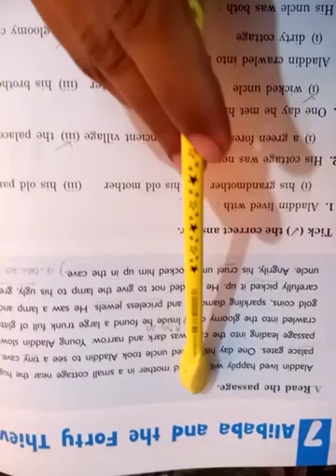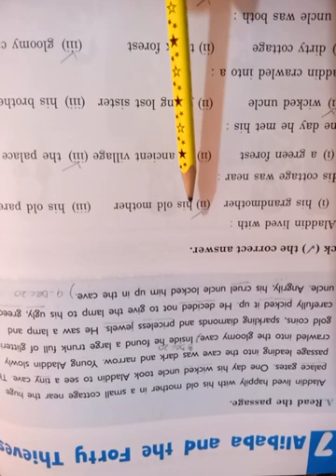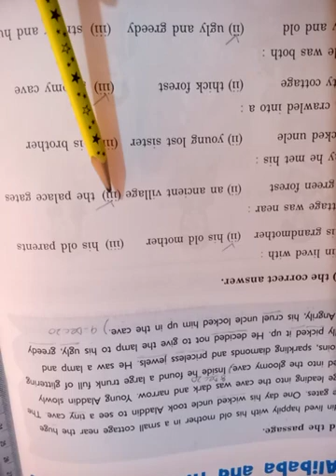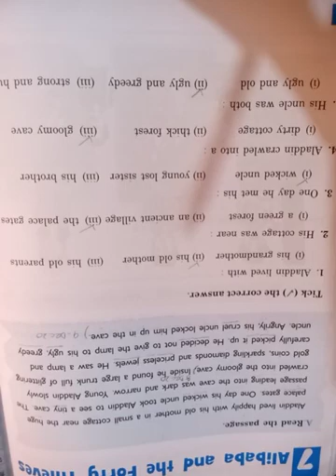English_Unit-7_Lecture-10_Dec.10.2020_Class-2